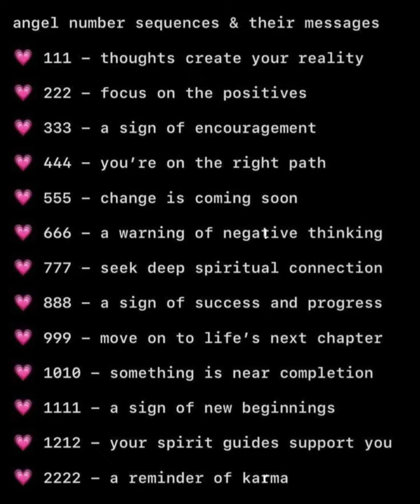Angel Number Sequences And Their Messages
111
Thoughts create your reality

222
Focus on the positives.

333
A Sign of encouragement

444
You’re on the right path.

666
A warning of negative thinking.

777
Seek deep spiritual connection.

888
A Sign of success and progress.

999
Move on to life’s next chapter.

1010
Something is near completion.

1111
A sign of new beginnings.

Accompanying Music by Palash Sunvaiya - From Pixabay.